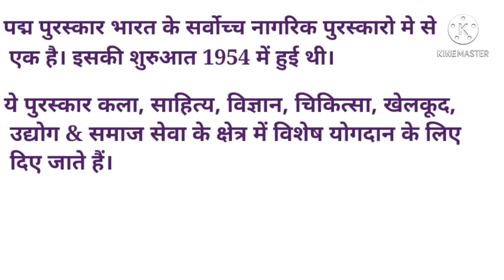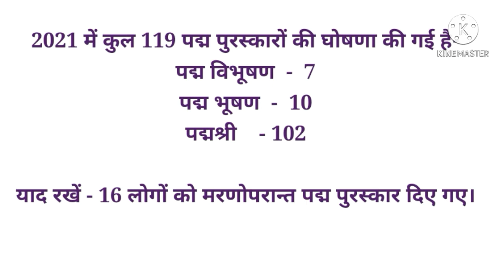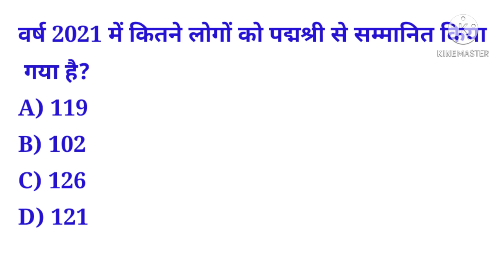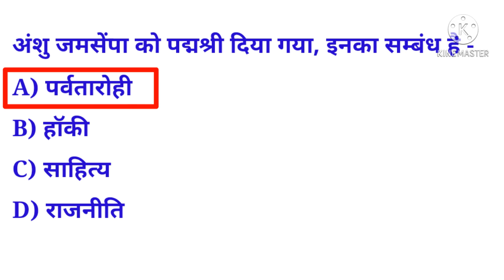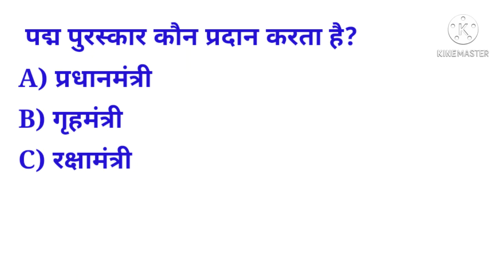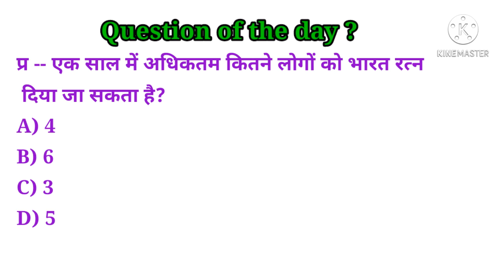पद्म पुरस्कार 2021 अति महत्त्वपूर्ण तथ्यों के साथ।Padma Awards 2021।Padma purskar 2021 full video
दोस्तों इस विडियो में आपको पद्म पुरस्कार २०२१ से सम्बंधित सभी महत्वपूर्ण प्रश्नों के साथ सभी महत्वपूर्ण तथ्यों को भी शामिल किया गया है. आपके आने वाले सभी प्रतियोगी परीक्षाओ  जैसे रेलवे NTPC, Group-D, ALP/Tech, RRB JE, SSC MTS, CHSL,CGL, CPO, SSC JE, SSC GD, तथा सभी राज्यों के सिविल सेवा या व्यापम की परीक्षा के लिए काफी मददगार साबित होंगे . आपके किसी भी एग्जाम में करंट अफेयर्स या static का प्रश्न आते है ये वेदिओ दोस्तों १-२ नम्बर दिलाएंगे. तो विडियो को ध्यान से और पूरा देखिएगा दोस्तों
पद्म पुरस्कार से सम्बन्धित तथ्य
पद्म पुरस्कार का प्रश्न
पद्म पुरस्कार से सम्बन्धित अति महत्वपूर्ण तथ्य

Friends, in this video, you have included all the important facts related to the Padma Award 2019 along with all the important facts. Helpful for all your upcoming competitive exams like Railway NTPC, Group-D, ALP / Tech, RRB JE, ​​SSC MTS, CHSL, CGL, CPO, SSC JE, SSC GD, and Civil Services or Vyapam exam of all states Will prove. In any of your exams, there are questions of current affairs or static, these Vedio friends will give 1-2 numbers.
So watch the video carefully and friends
Padma Awards 2021
Facts related to Padma Award
Question of padma award
Most important facts related to Padma Awards
Focus Study
Padma purskar in focus study